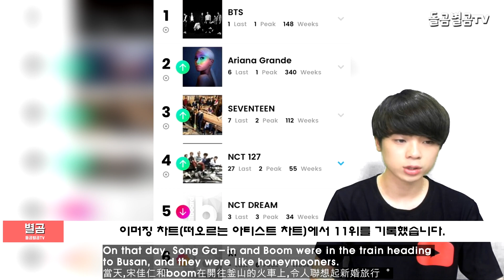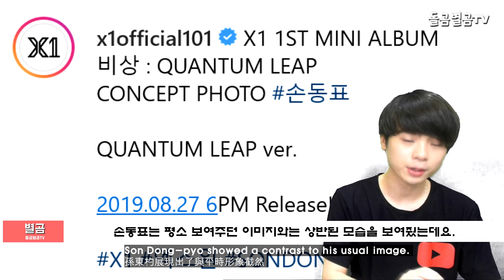【ENG】엑스원(X1), 데뷔 전부터 빌보드 진입?? 화제가 된 이유!! (X1 Billboard)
네이버 파파고 다국어 번역 :

Korean entertainment news: X1 (X1), enter Billboard even before debut? The reason why!

韓国の芸能ニュースエックスワン(X1)、デビュー前からビルボード進入。 話題になった理由!!

韓國演藝消息X1出道前就進入Billboard? 成爲話題的理由!!

안녕하세요.